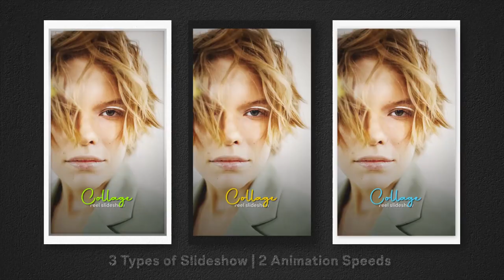Collage Reel Slideshow After Effects Template 2025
Included:
Reel 1080×1920, 42s;
Reel 1080×1920, 27s;
Project features:
3 types of slideshow
2 speed animation, slow 42s and fast 27s.
Very easy to use and customize
Music and images not included
How to Create a Collage Reel in After Effects
Trending Collage Slideshow Templates 2025
Professional Reel Slideshow After Effects Template
Creative Slideshow Designs After Effects 2025